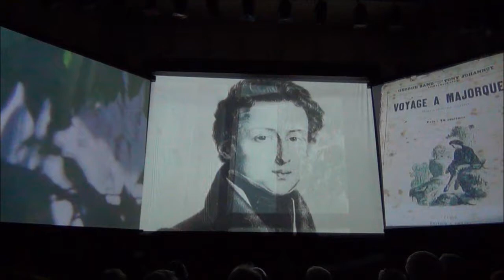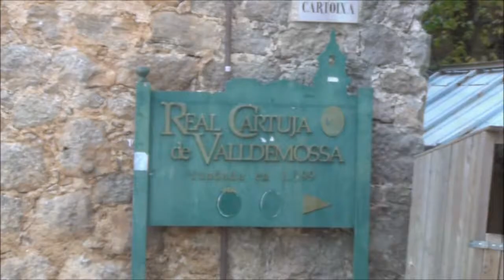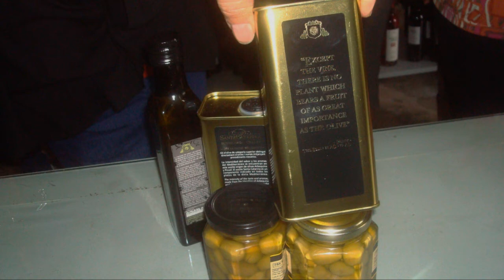Valldemossa and Santa Catarina Winery, Mallorca, Spain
Tour Valldemossa and Santa Catarina Bodega. Michael Douglas narrates a short clip from the Costa Nord Foundation Presentation at their Valldemossa Auditorium.  Composer, Frederic Chopin, and Writer George Sand resided in the Royal Carthusian Monastery of Valldemosa (Real Cartuja). The poet,  Robert Graves lived in Deia the last 50 years of his life. Then take a short trip to Andratx for wine tasting at the Santa Catarina Bodega.  Music by Chopin.